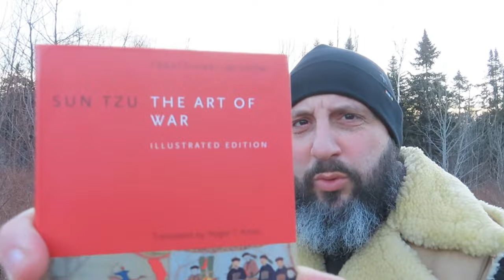My Thoughts On The New Civil War Movie